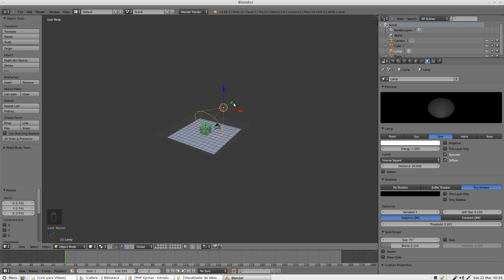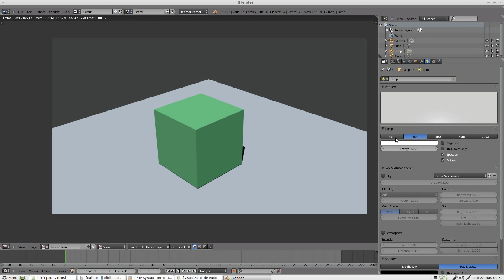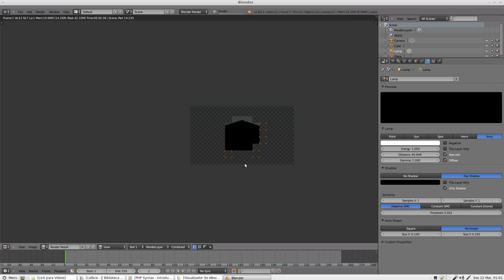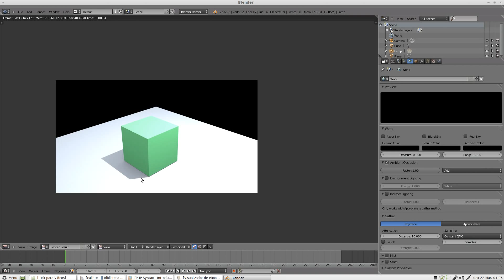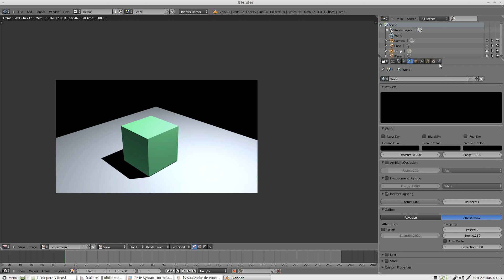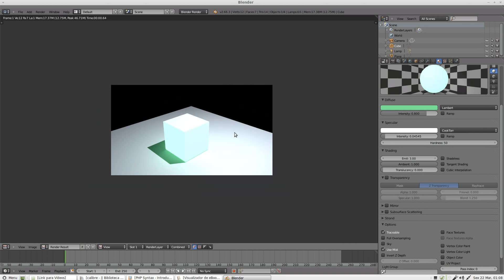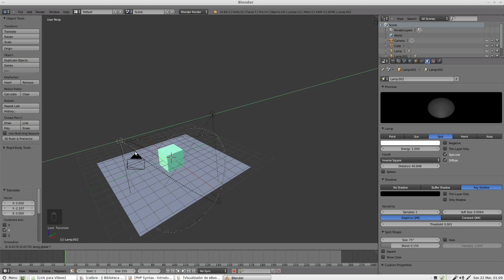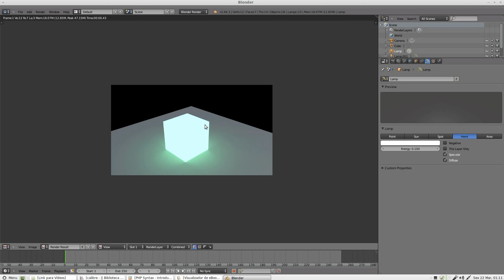Blender 3D para Iniciantes: Aula 16 (Iluminação Básica)